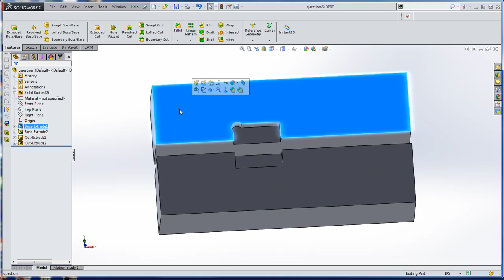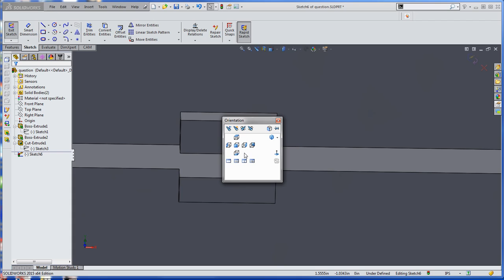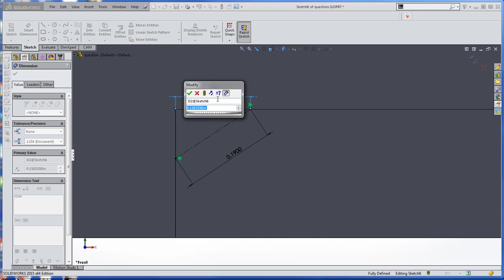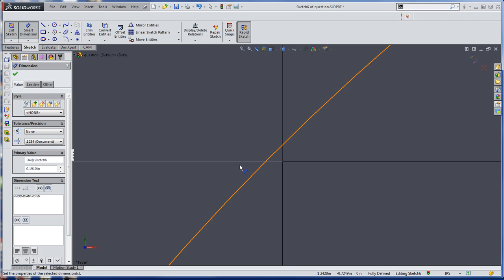Mickey Mouse SolidWorks Help!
Can someone help?  Thanks! 5 Reasons to Use a Fixture Plate on Your CNC Machine